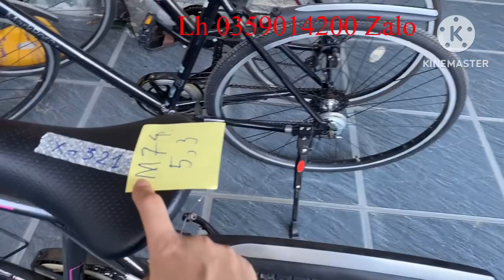Xả hàng xe đạp giá siêu rẻ cả nhà ủi. Lh em Hương để chốt xe ạ 0359014200